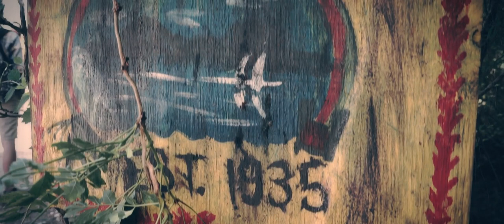FRIDAY THE 13TH: Return to Crystal Lake trailer (fan film)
A FAN FILM FOR THE FANS-

"Friday September 13th, in the year of 1957, a group of counselors for Camp Crystal Lake were assigned to watch that summers group of young children. Unfortunately, one by the name of Jason Voorhees “accidentally downed” in the camp lake. Seeking revenge, his mother returned to the camp and killed all but one of the counselors, Annie, who eventually ended Pamela’s life by beheading her with a machete.
Now, exactly 62 years later on the anniversary of Jasons death, a particular group of friends set out to make some fast cash, posing as counselors to help troubled teens at the infamous Camp Crystal Lake. Disregarding all camp fire stories of the erringly haunted, dangerous and deserted camp, they lead the teenagers out into a great unknown with no way to escape. Here, they will all meet their fate to the reawakened Jason."

Friday the 13th Return to Crystal Lake is set to come out this summer!
Directed by Joshua Ratcliff, Written by Nicholas Riggs, Victor Jones, Josh Cook, and Joshua Ratcliff

starring: Brianne Forrest, Josh Cook, Rickey Rottmann, Victor Jones